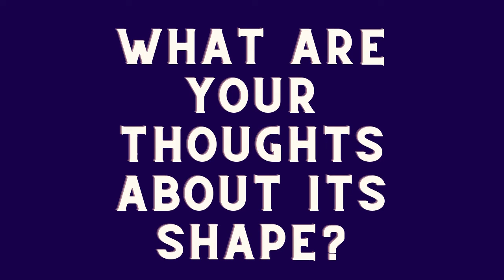Stabilized AI upscaled video of Aguadilla UAP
This video, with its stabilization, makes it much easier to see the actual UAP. What are your thoughts about its shape? Is it a balloon or a drone?
Or is this the real thing? Source: Jeff.

I aim to promote and encourage your thoughts on UAPs or UFOs. I want this channel to be a platform for conversations about the topic UFO/UAPs.

Source: Jeff and Scientific Coalition for UAP Studies.

Copy right Title 17, US Code (Sections 107-118 of the copyright law, Act 1976): All media in this website is used for the purpose of review & commentary under terms of fair use. All footage & images used belong to their respective companies.